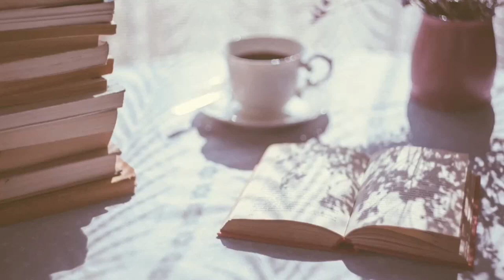Digital Minimalism and My Instagram Addiction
Digital Minimalism: Choosing a Focused Life in a Noisy World by Dr. Cal Newport

|| ABOUT ME ||